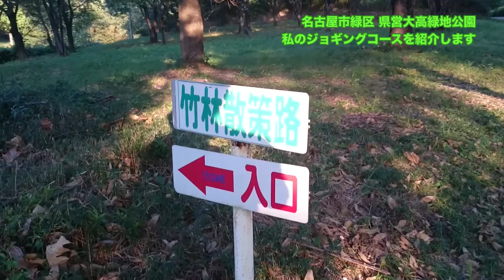私のジョギングコースをぐるりと紹介〜名古屋にある県営大高緑地公園〜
起伏があり、ランニングにはとても心地よいコースです。
四季も感じられます。駐車場もあり、オススメの名古屋のランニングコースです。